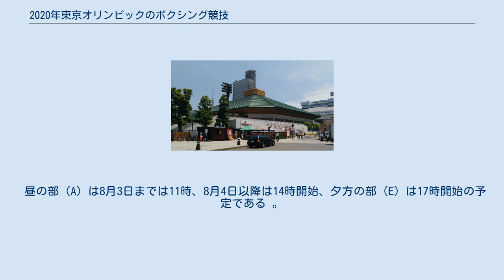2020年東京オリンピックのボクシング競技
2020年東京オリンピックのボクシング競技（2020ねんとうきょうオリンピックのボクシングきょうぎ）は2021年7月24日から8月8日まで両国国技館で実施される予定のオリンピックのボクシングである。
 2017年6月9日、国際オリンピック委員会 (IOC) 理事会は2020年東京オリンピックのボクシング競技会では前回の男子10から8、女子3から5に種目数を変更すると決定した。
2020年7月25日から8月9日に実施する日程が決定。
そののち、2018年までに（アマチュア）ボクシングの国際競技連盟である国際ボクシング連盟 (AIBA) に対して財政、ガバナンス、倫理および審判の分野における問題があるとして同団体のIOC除名および競技のオリンピック除外が検討される。
2018年8月8日、ボクシングのオリンピック除外の可能性は高い状況にあり、同日の日本ボクシング連盟会長山根明の辞任表明でも「東京オリンピックに参加できなくても、その次のオリンピックもあります。頑張ってください。」と述べられるほどであった。
 2019年5月22日のIOC理事会で、AIBAに対して本競技会開催権利の剥奪をするものの同競技のアスリートであるボクサーたちのことを考え、本競技会は開催する方針が立てられた。
国際体操連盟会長兼IOC委員の渡辺守成を座長とした特別作業部会（ボクシング・タスクフォース）が本競技会の開催権を持つ方針となった。
6月19日の理事会では同方針と特別作業部会メンバーにはAIBAについて知識・経験のあるIOC理事ウィリー・カルシュミット＝ルハン（グアテマラ）、ウガンダのNOC会長のIOC委員ウィリアム＝フェレデリック・ブリック、格闘技界から国際柔道連盟会長のマリウス・ビゼール（オーストリア）、アスリートを代表して近代五種競技女子のアメ・メダニー（エジプト）の4人をあてる特別作業部会の改革案を承認した。
6月26日、IOC総会でこれらの実施方針などが承認された。
種目構成も2017年6月9日のIOC理事会決定のまま実施することも同IOC総会で承認された。
この様な不確定要素があったために観戦チケットの募集および販売は他競技よりも遅れた。
 新型コロナウイルス感染症流行の影響によりオリンピックの開催延期が決定すると、国技館を所有する日本相撲協会は本場所で国技館を優先使用しているため、仮に春か秋の開催なら使用させないと表明した。
そののち、2021年7月24日から8月8日の夏に東京オリンピックのボクシング競技を実施することが決定した。
 男子、女子共に階級ごとに出場選手数が異なり、合計で男子186名、女子100名の計286名の選手が出場する。
各国からは各階級1選手の出場が認められており、下記の大会の対象者が五輪の出場資格を得る。
 昼の部（A）は8月3日までは11時、8月4日以降は14時開始、夕方の部（E）は17時開始の予定である 。